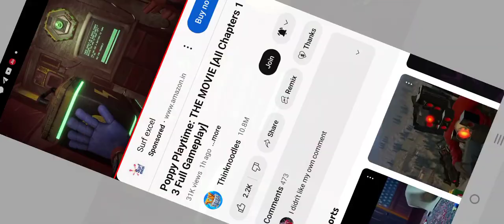thinknoodles reaction of death of huggy , mommy long, miss dight and catnap